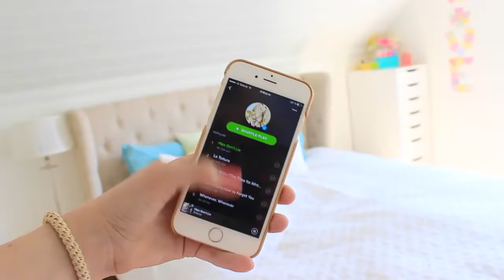Morning Routine for Summer 2015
Can we beat the record and get 3000 thumbs up in 24 hours?
My morning routine for Summer 2015 version! How is your morning in the summer time, let me know! :)
Do you enjoy watching school morning routines too? Let me know if you want to see a "Night routine for Summer"

WHAT MUSIC DO I USE? I use music from my spottily playlist!

VIDEO SPECIALEFFECT CREDIT: Gabrielle Marie